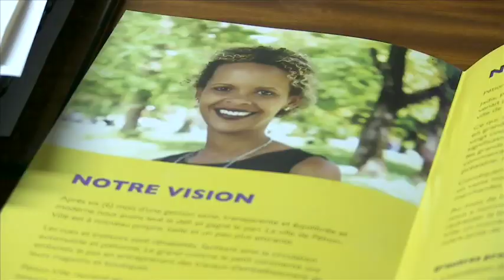Teaser Haïti: ''Pétionville: la grande métamorphose'' en mars sur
en mars 2014
Une réalisation d'Incas Productions Inc